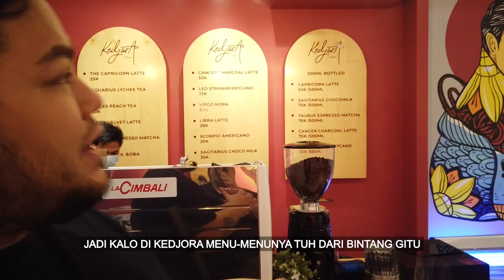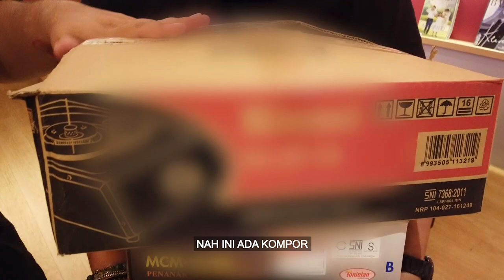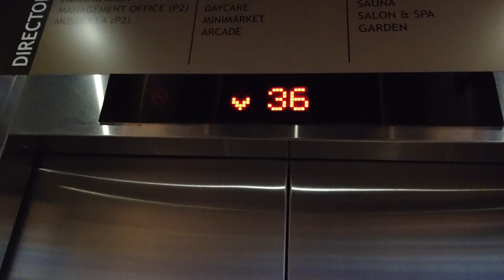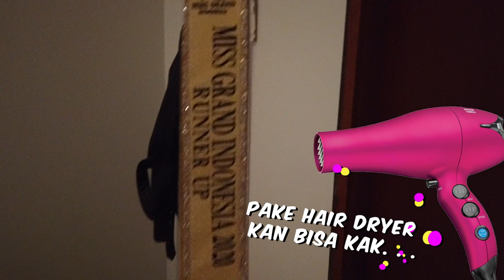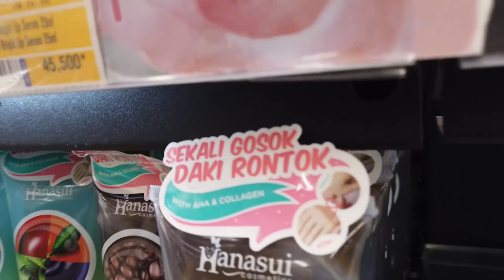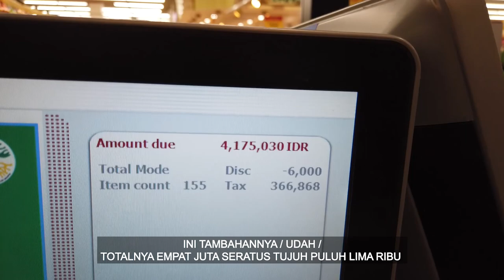IVAN GUNAWAN TANTANG PARA QUEENS DI SUPERMARKET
Episode kali ini, Ivan Gunawan ajak  para Queen's ke supermarket dan langsung tantang Queen's catwalk di tengah kerumunan netizen...
Kira-kira berhasil gak ya para Queen's melakukan tantangan dari Ivan Gunawan?
Penasaran kan??? Makanya tonton sampe habis ya tshayyy jangan di skip-skip apa lagi iklan nya yaaa!